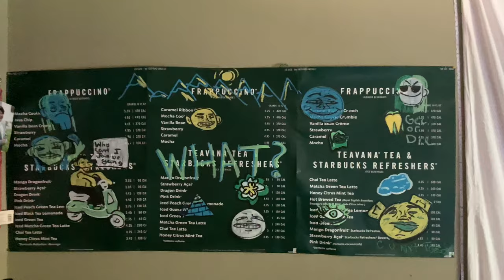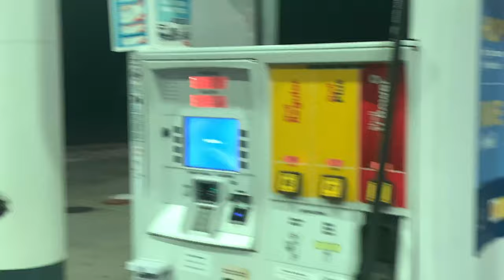Geccing with the homies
Thanks for laying your eyes on this masterpiece :)